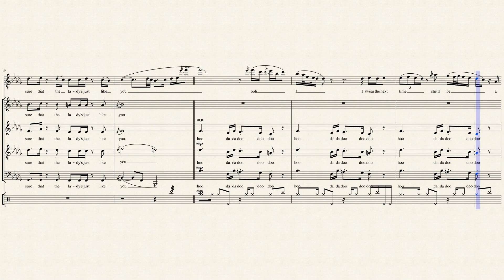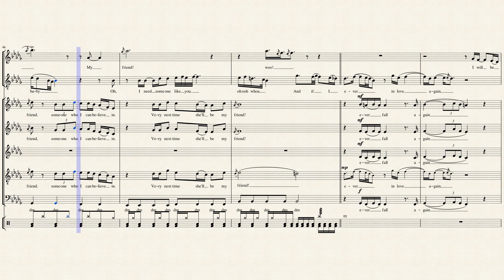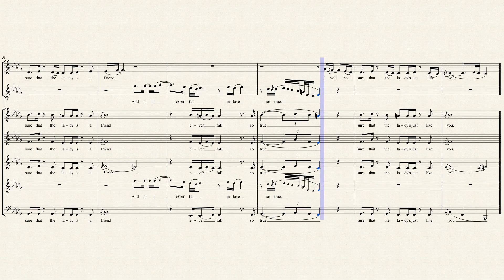If I Ever Fall In Love | Pentatonix Ft. Jason Derulo [Full Sheet Music / Transcription]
I legit thought this was gonna be the most difficult to transcribe, but it really wasn’t. The only thing I could say it was difficult it was the riffs and solos, but the background parts were more easy than I thought. Anyways, I also forgot about this gem! Jason just killed it, and Scott just went for it and also killed it... so good, and amazing arrangement, they did justice to the original song.

Second thing, I’m finally finishing the Gamecube Medley! I was almost there, but musescore decided to do this cute thing and that is crash, and now it wont read my Gamecube Medley that I added like 4 songs more. oh well, but I’m trying to remake it as it was before.

Also, in honor to their new original album coming (I hope it’s an original album), I want to do some transcriptions of that album! So, I might re-do ‘Na Na Na’ next..

And, I’m working on another PTX ALBUM MASHUP. 👀

*i used another sheet music to help me with the riffs and things like that.

This is a full / complete arrangement with lyrics of If I Ever Fall In Love by Pentatonix featuring Jason Derulo.